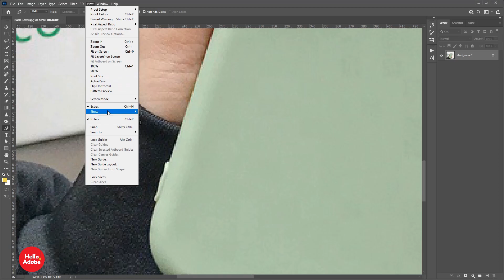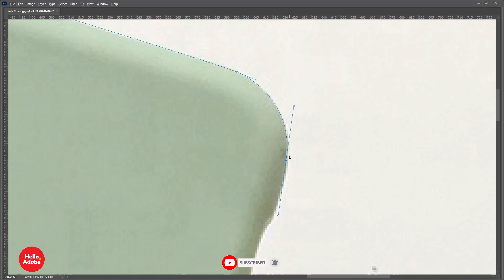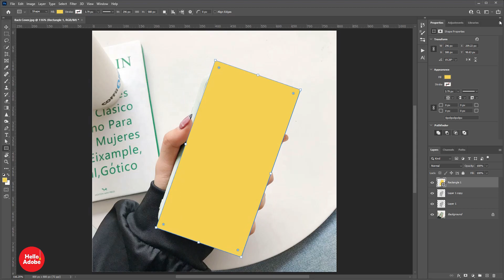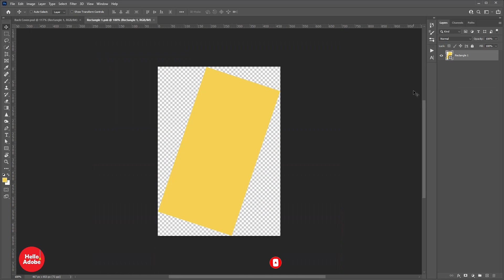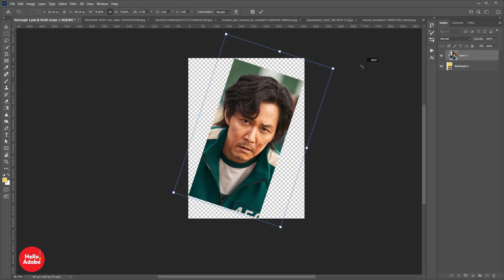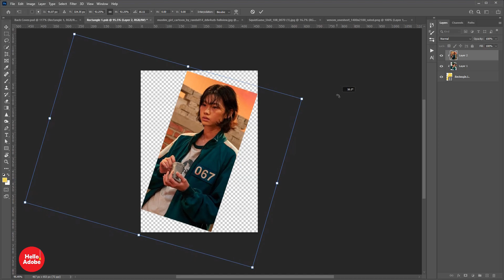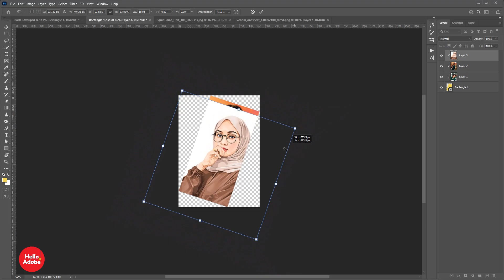How to Make Realistic Phone Case Mockup | Photoshop Tutorial | Quick & Easy Way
As-Salamu Alaykum.!

In today's video we will learn how to Create Realistic Phone Case Mockup in Photoshop using a photo as a base.. I hope this video will help you learn something new and create some creative effects in pictures.

Thanks!